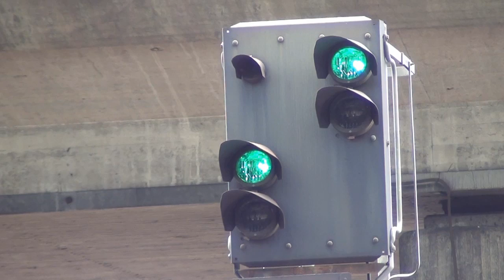3 Tage Eisenbahn Impression in der Region Hannover Teil3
Der dritte teil aus Hannover Messe laatzen und Hannover Ahlem mit dabei war C4rtm4n99. Vielen dank an die netten TFs. Bitte in HD anschauen!